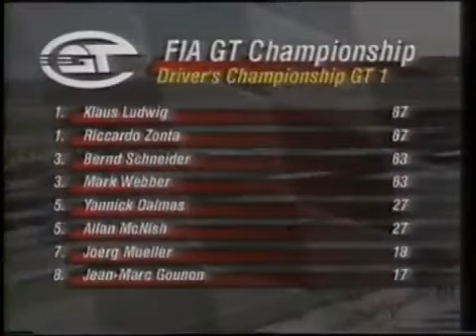1999 iFIA GT Championship 1999 Round 10 Laguna Seca Title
1999 iFIA GT Championship 1999 Round 10 Laguna Seca